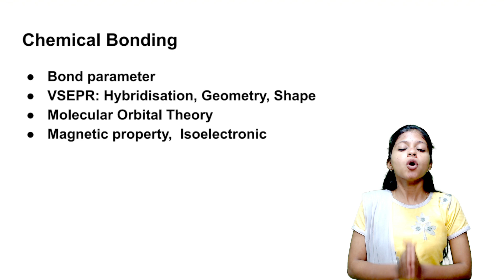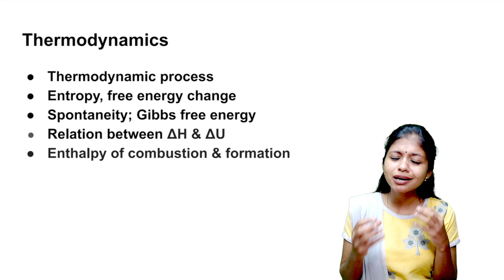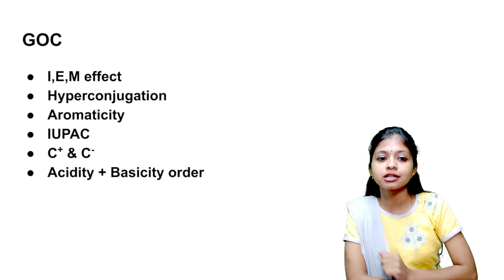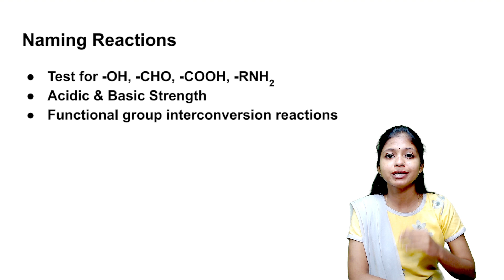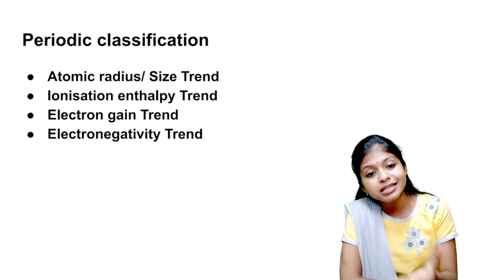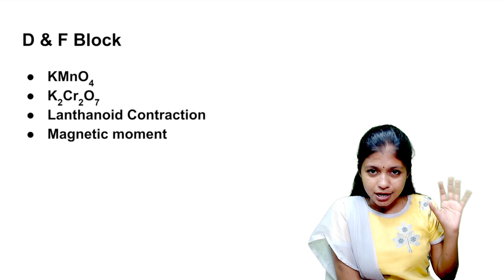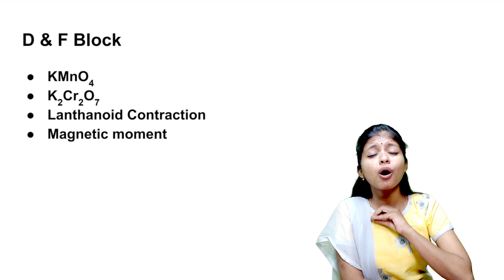NEET CHEMISTRY LAST MINUTE TOPICS